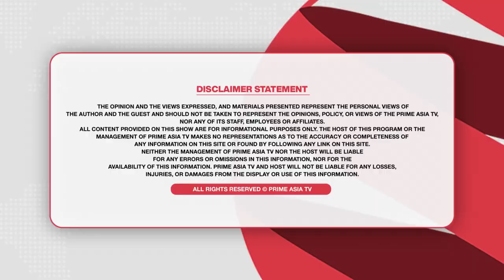Finance Minister Harpal Singh Cheema Latest Interview after Punjab Budget 2022 | AAP Punjab